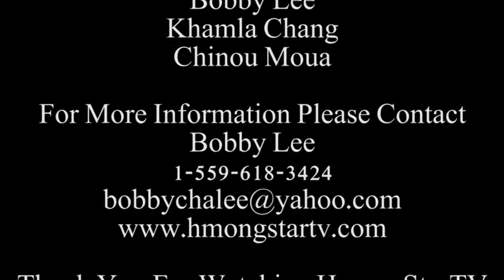Niam Txoov Ntxawg Vaj Mother Day